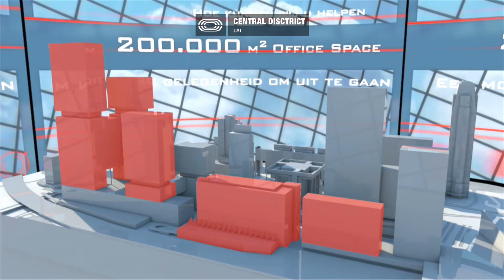Central District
City Media Rotterdam zendt uit op een groeiend aantal (grote) schermen in Rotterdam. Van s ochtends 6 tot s nachts 1. We besteden aandacht aan uitgaan, sport, business, entertainment, architectuur, kunst en actueel nieuws. City Media Rotterdam is het virtuele spiegelbeeld van de stad.